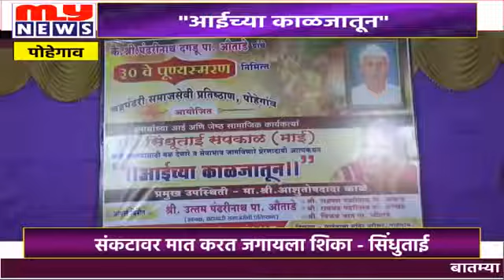आईच्या काळजातुन सिंधुताई सपकाळ व्याख्यान पोहेगाव pohegaon Sindhutai Sapkal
आईच्या काळजातुन